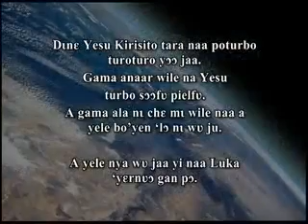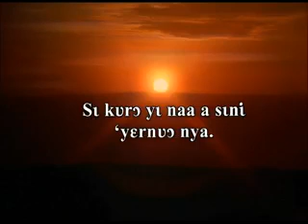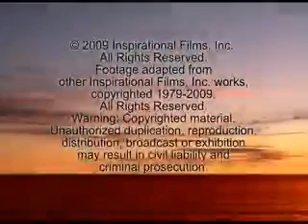JESUS CHRIST FILM IN BIRIFOR SOUTHERN LANGUAGE